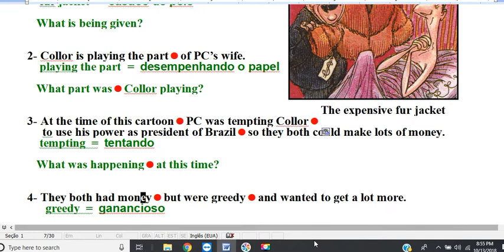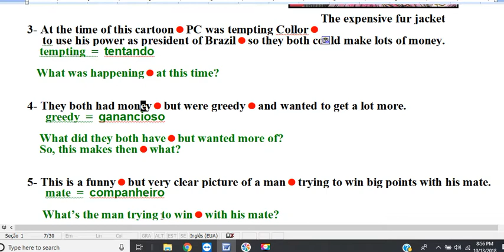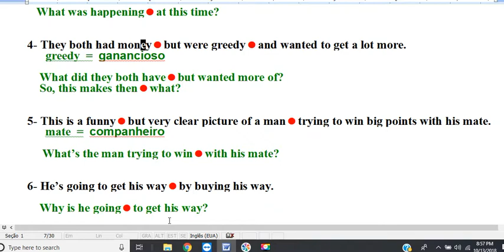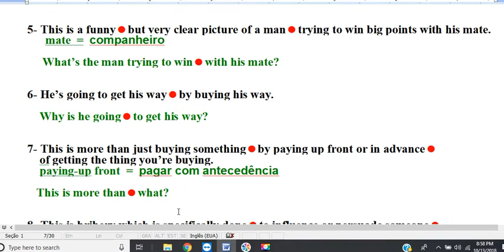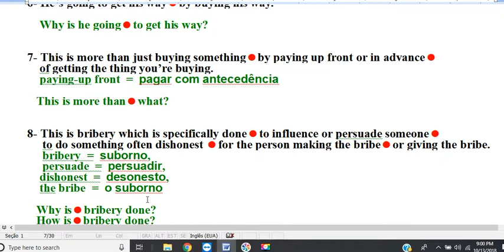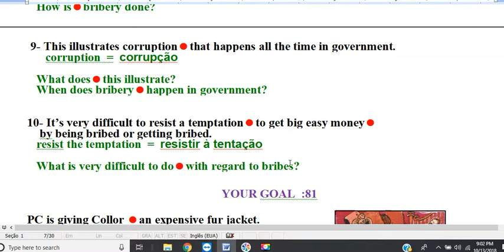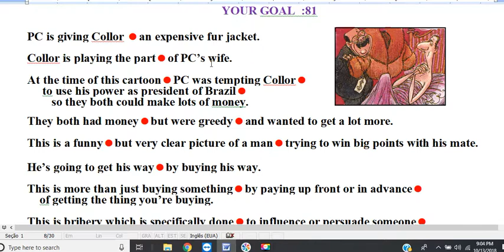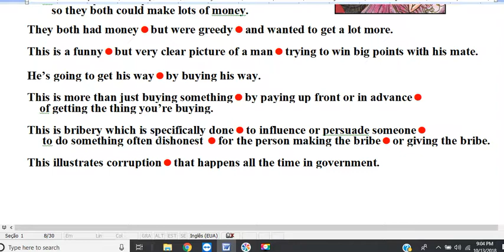book 41 story 4